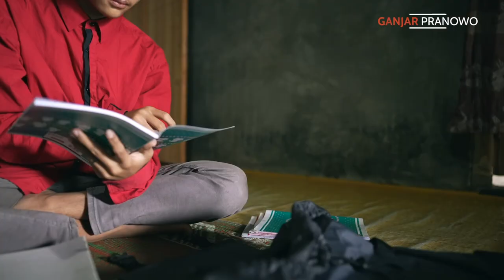SEKOLAH GRATIS BUKAN LAGI MIMPI UNTUK SISWA MISKIN